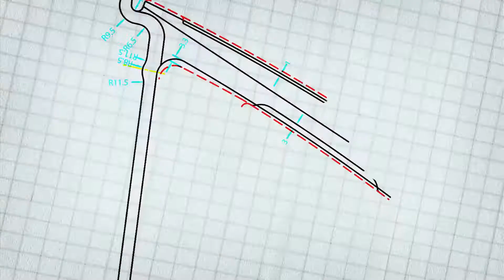BMW X6 on 22 Vossen VVS-CV3 Concave Wheels Rims - YouTube2.mp4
Vossen VVS-CV3
F: 22x10.5 / R: 22x10.5
Matte Graphite